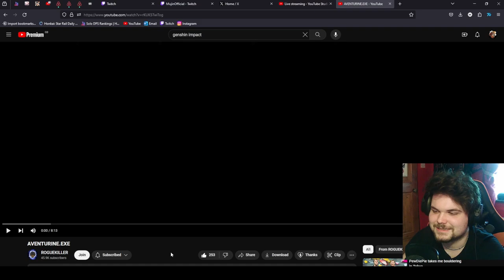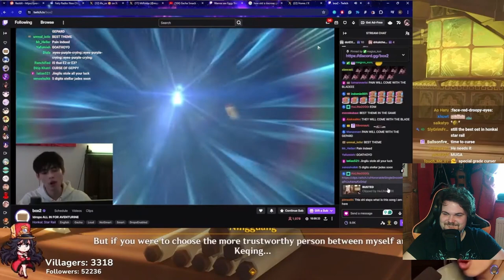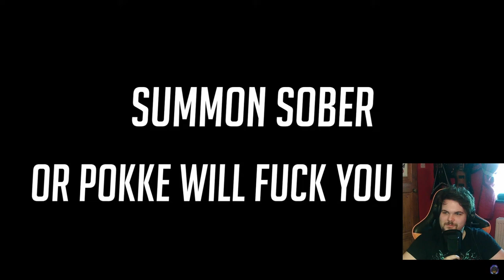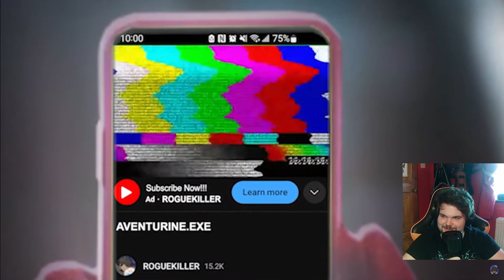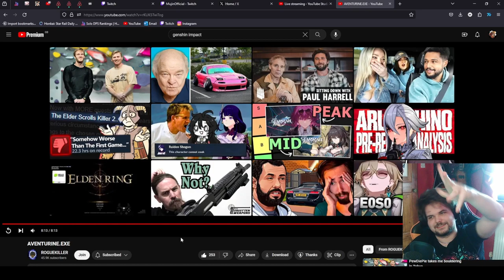Aventurine Skipper REACTS to Avenrurine.exe | ROGUEKILER | Honkai: Star Rail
REGRET.